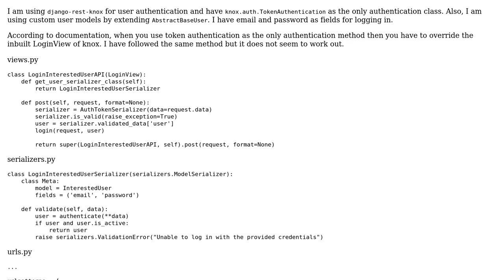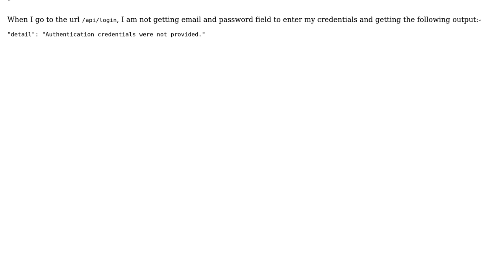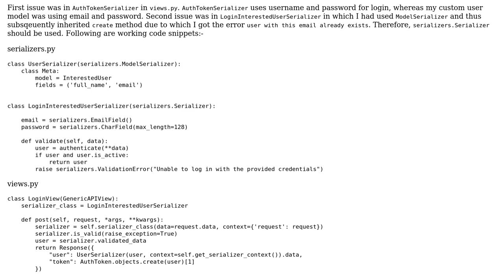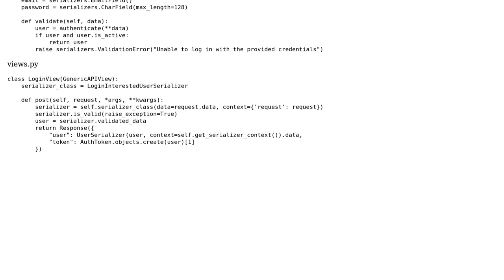Unable to use token authentication as the only authentication class in django-rest-knox with...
Unable to use token authentication as the only authentication class in django-rest-knox with custom user model

With thanks & praise to God, and with thanks to the many people who have made this project possible! | Content (except music & images) licensed under CC BY-SA | Music | Images & others | With thanks to user Vineet user Ibbad Ullah and the Stack Exchange Network Trademarks are property of their respective owners. You are responsible for your own actions.